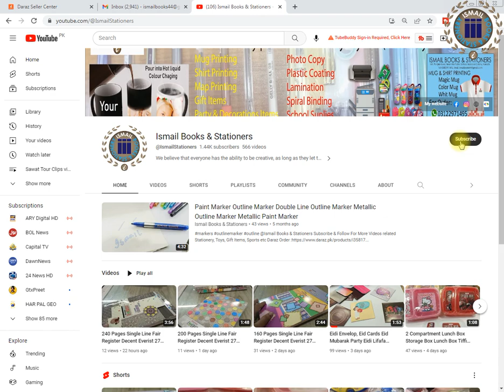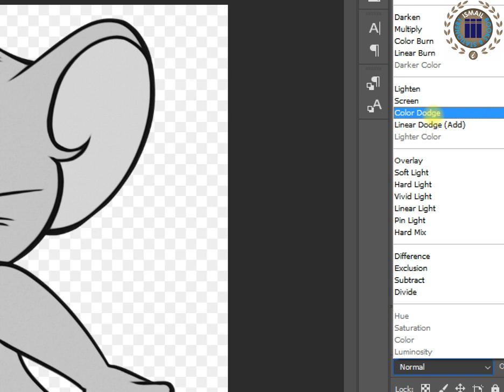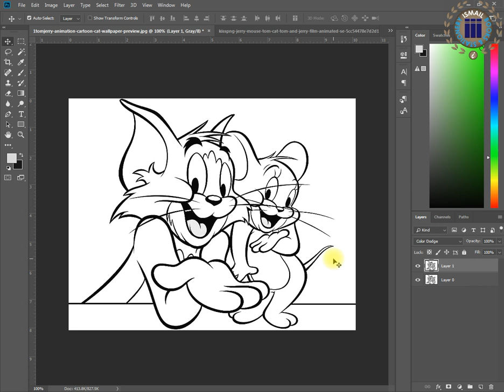How to image Convert into Line Art /How to convert Color image into Black and White image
Turn Image into Line Art Drawing